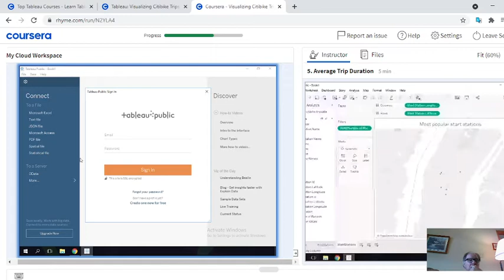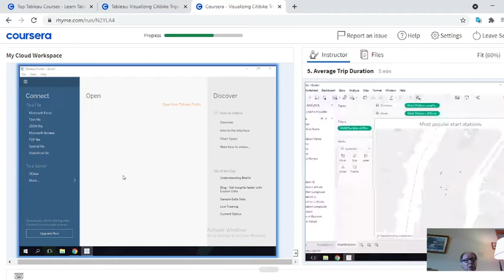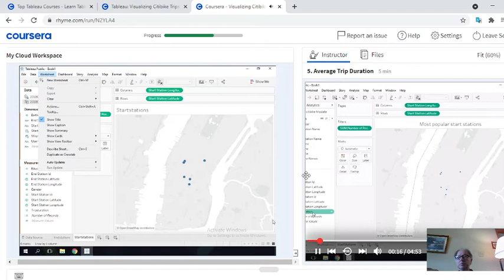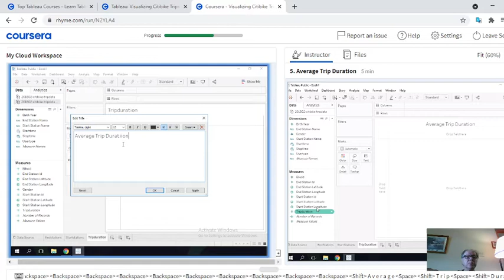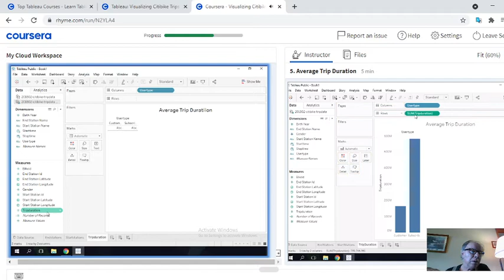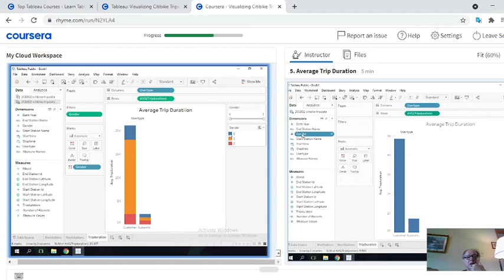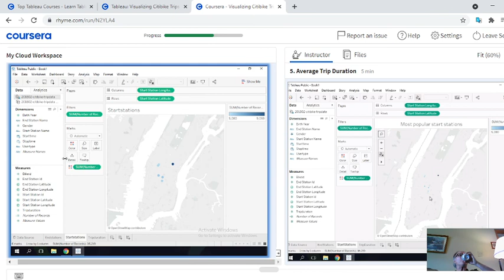Coursera's Visualizing Citibike Trips with Tabluea (Part 3)